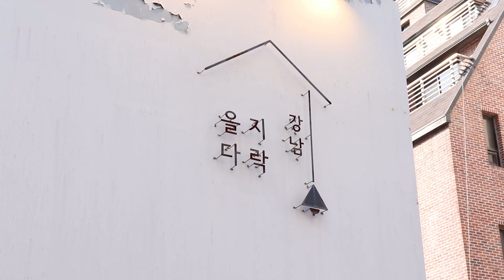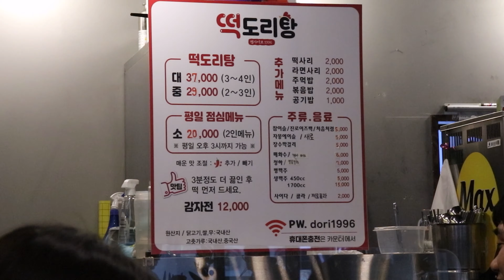[Gangnam] Fluffy omelette fried rice master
In Gangnam, one of the most famous areas in Seoul, the most popular pasta   and omurice are now delicious restaurants.

00:00 Highlight
00:49 Omurice
01:46 Spicy Cream Pasta
04:00 Tteok-dori
04:10 Potato Pancakes
04:34 Gangnam Arcade

Our video was produced in 4K. I recommend you to change the setting-quality to 4K before you watch it.

💰Price
      : Spicy Cream Pasta KRW 17,000
      : Omurice KRW 15,000

🔔We're introducing a variety of street foods

❤️Please let me know the streets and restaurants in Korea that you want to go to in the comments.

 We ask for a lot of participation from small business owners who want to shoot.